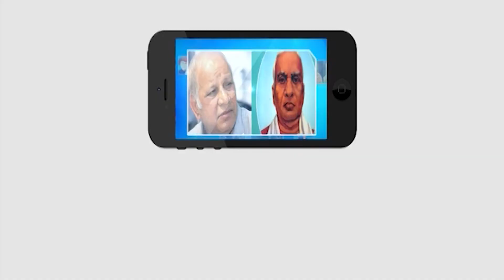అన్నదాతలు తీవ్రంగా నష్టపోయారని.....బిజెపి జిల్లా అధ్యక్షుడు గడ్డం శ్రీనివాస్ || Masterkey Tv News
Category